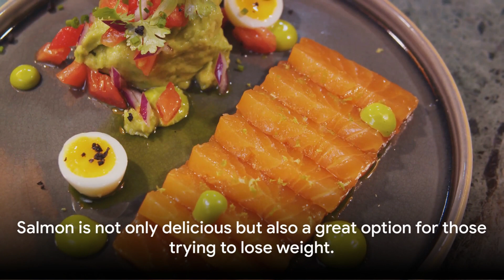TOP 10 Superfoods For Weight Loss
Ever wondered how certain foods could help you in your weight loss journey? Well, the truth is, what you eat plays a crucial role in shedding those extra pounds. It's not solely about eating less, but eating right. Today, we're going to talk about the power of healthy foods and how they can aid in your weight loss. From hearty avocados to protein-packed eggs, we've curated a list of 10 amazing foods that could become your allies in this journey. So, without further ado, let's dive into the list of 10 best foods for weight loss